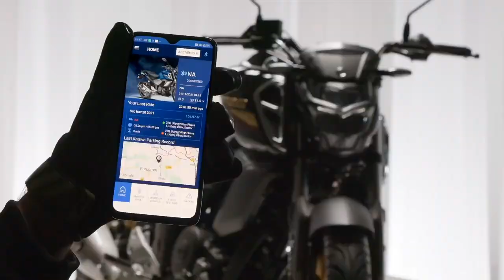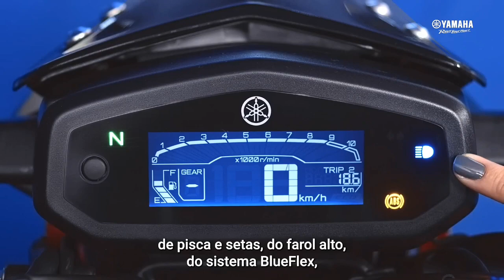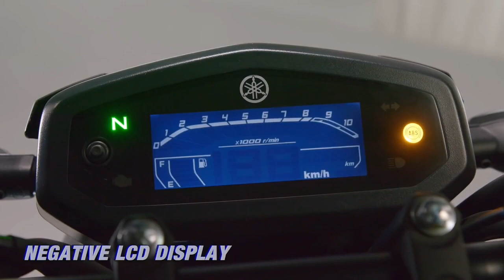New Yamaha 150 Under 1.30 Lakh Launched In India🤩|Next Gen FZSV4| Price,Spec's|epicriderjayz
Hey Guy's this video is all about upcoming yamaha New model 150cc bike Launch In India 2023 fzsv4..

🎬Popular Video's Link 🔗 Here Please Check ✔️